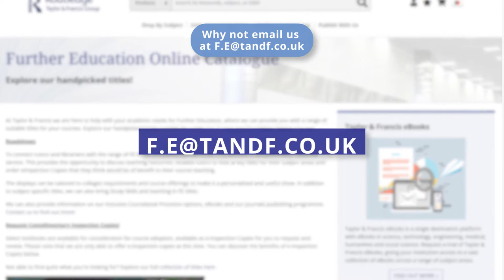How Taylor & Francis supports teaching and further education at your college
How can Taylor & Francis help your Further Education college to thrive?

In this video, find out more about our wide range of resources we can offer both you and your students. We have a variety of eBooks and textbooks spanning across a broad range of topics with accompanying resources. Pop along to one of our fantastic roadshows, which we can arrange for you. And finally, discover more about our inclusive coursebook service.

Why not visit our Further Education webpage, where you can sign up to our mailing list to keep up-to-date with our latest offerings or request your complimentary Inspection Copies!

About us:

Taylor & Francis Group partners with world-class authors, from leading scientists and researchers, to scholars and professionals operating at the top of their fields. Together, we publish in all areas of the Humanities, Social Sciences, Behavioural Sciences, Science, Technology and Medicine sectors. We are one of the world’s leading publishers of scholarly journals, books, eBooks, textbooks and reference works.